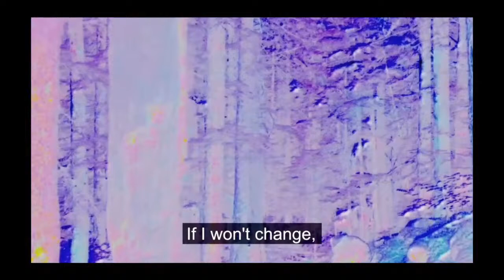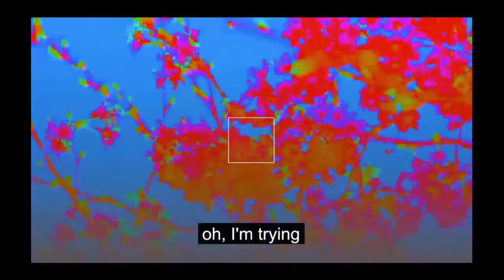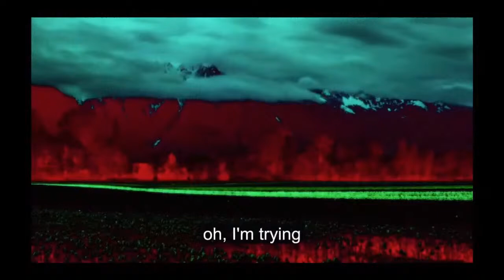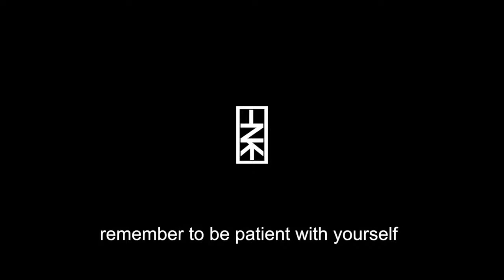Music & Technology Festival Spring Showcase 1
This concert showcases the next generation of songwriters and performers from the Music and Technology Department.  Students from both Studio Composition and Studio Production will present pre-recorded and live streamed performances.  They can be a live performance showcasing their original compositions, or pre-recorded live performances, or a video created in collaboration with artists, dancers, musicians and videographers showcasing their unique style.  This performance will be a combination of pre-recorded videos with a live interview between faculty and students discussing their inspiration and collaboration with mini sets of students performing live.